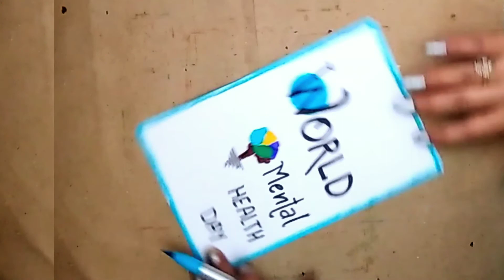World Mental Health Drawing || Mental Health Day Drawing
Hello Friends..

About this Day:
1. World Mental Health Day, 10 October, is an international day for global mental health education, awareness and advocacy against social stigma. It was first celebrated in 1992.
2. This day, each October, thousands of supporters come to celebrate this annual awareness program to bring attention to mental illness and its major effects on peoples' lives worldwide. 3. In some countries this day is part of an awareness week, such as Mental Health Week in Australia.
4. World Mental Health Day is supported by WHO through raising awareness on mental health issues using its strong relationships with the Ministries of health and civil society organizations across the globe.

About the video:
As We know mental health is very important for everyone so today I am going to share mental health day drawing or world mental health day drawing to aware the work of mental health on our daily life.

I am sure that you guys are going to love and enjoy this world mental health day drawing.

Keep WATCHING...
Keep LOVING...